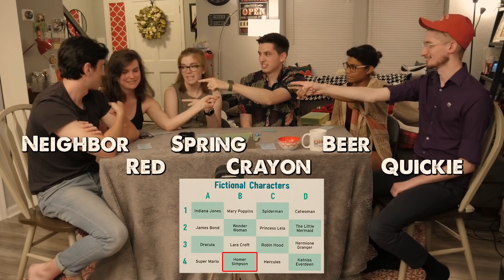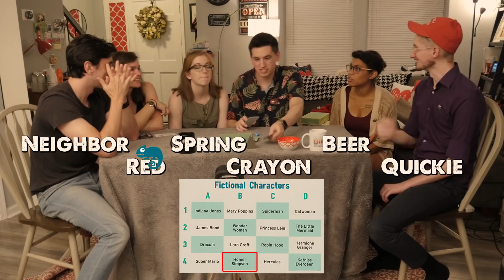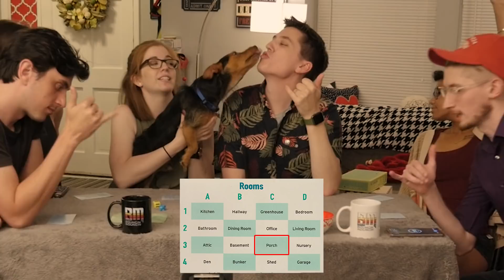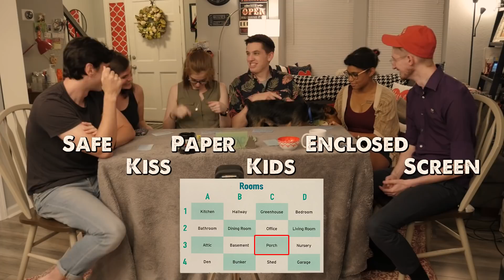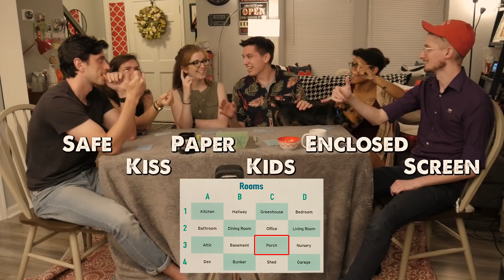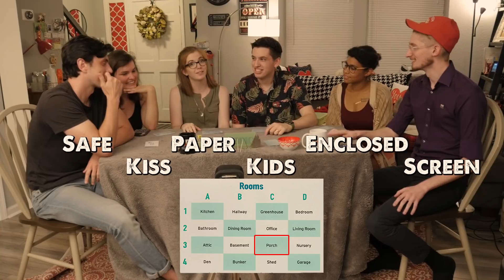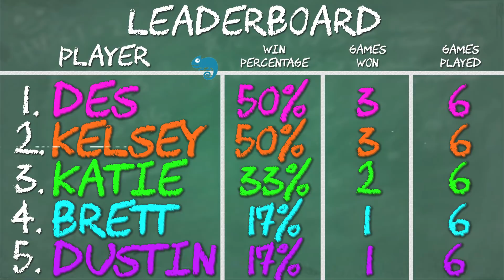The Chameleon 3: A Fictional Character And A Room